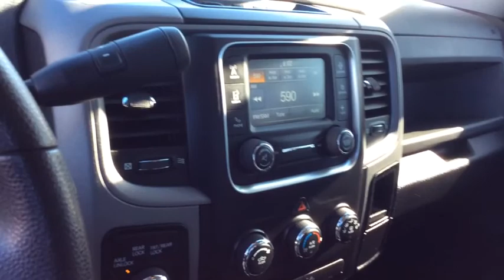2015 Ram 2500 Spokane, Spokane Valley, Post Falls, Deer Park, Airway Heights, WA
Used 2015 Ram 2500 available in Spokane, Washington at Dishman Dodge Ram Chrysler Jeep. Servicing the Spokane Valley, Post Falls, Deer Park, Airway Heights, WA area.
2015 Ram 2500 Tradesman Power Wagon - Stock#: 28675 - VIN#: 3C6TR5CJ1FG515525

Engine: 6.4L V8 Mid Duty HEMI MDS|4.10 Rear Axle Ratio|GVWR: 8,510 lbs|50 State Emissions|Part-Time Four-Wheel Drive|Transmission oil cooler|730CCA Maintenance-Free Battery w/Run Down Protection|180 Amp Alternator|Front bumper sight shields|Next generation engine controller|Tip start|Class V Towing Equipment -inc: Hitch and Trailer Sway Control|Trailer Wiring Harness|Transfer case skid plate shield|HD Shock Absorbers|Hydraulic Power-Assist Steering|Single Stainless Steel Exhaust|31 Gal. Fuel Tank|Auto Locking Hubs|Multi-Link Front Suspension w/Coil Springs|Multi-Link Rear Suspension w/Coil Springs|4-Wheel Disc Brakes w/4-Wheel ABS, Front And Rear Vented Discs, Brake Assist and Hill Hold Control|Wheels: 17 x 8.0 Aluminum|Tires: LT285/70R17D OWL AT|Regular Box Style|Center Hub|Firestone Brand Tires|Steel Spare Wheel|Full-Size Spare Tire Stored Underbody w/Crankdown|Clearcoat Paint|Step Bumper|Black Side Windows Trim and Black Front Windshield Trim|Black Door Handles|Black Exterior Mirrors|Fixed Rear Window|Variable Intermittent Wipers|Deep Tinted Glass|Fully Galvanized Steel Panels|Black grille|Front license plate bracket|Hemi Badge|Tailgate Rear Cargo Access|Fully Automatic Aero-Composite Halogen Headlamps w/Delay-Off|Cargo Lamp w/High Mount Stop Light|Fog lamps|Vendor Painted Cargo Box Tracking|Rear Wheel Spats|Radio w/Clock and Radio Data System|6 Speakers|Fixed Antenna|Driver Seat|Passenger Seat|Vinyl Rear Seat|Manual tilt steering column|Gauges -inc: Speedometer, Odometer, Voltmeter, Oil Pressure, Engine Coolant Temp, Tachometer, Oil Temperature, Transmission Fluid Temp, Engine Hour Meter and Trip Odometer|rear folding seat|Locking tailgate|Cruise Control w/Steering Wheel Controls|Manual Air Conditioning|HVAC -inc: Underseat Ducts and Console Ducts|Glove Box|Interior Trim -inc: Metal-Look Instrument Panel Insert and Chrome/Metal-Look Interior Accents|Full Cloth Headliner|Urethane Gear Shift Knob|Day-Night Rearview Mirror|2 12V DC Power Outlets|Partial Floor Console w/Storage and 2 12V DC Power Outlets|Fade-To-Off Interior Lighting|Full Vinyl/Rubber Floor Covering|Cargo Area Concealed Storage|Pickup Cargo Box Lights|Continental Radio Manufacturer|Electronically controlled throttle|Instrument Panel Bin, Dashboard Storage, Driver / Passenger And Rear Door Bins and 2nd Row Underseat Storage|Delayed Accessory Power|Systems Monitor|Analog Display|Manual Adjustable Front Head Restraints and Manual Adjustable Rear Head Restraints|Rear center armrest|Sentry Key Engine Immobilizer|Side Impact Beams|Dual Stage Driver And Passenger Seat-Mounted Side Airbags|Tire Specific Low Tire Pressure Warning|Dual Stage Driver And Passenger Front Airbags|Airbag Occupancy Sensor|Curtain 1st And 2nd Row Airbags|Rear child safety locks|Outboard Front Lap And Shoulder Safety Belts -inc: Rear Center 3 Point, Height Adjusters and Pretensioners